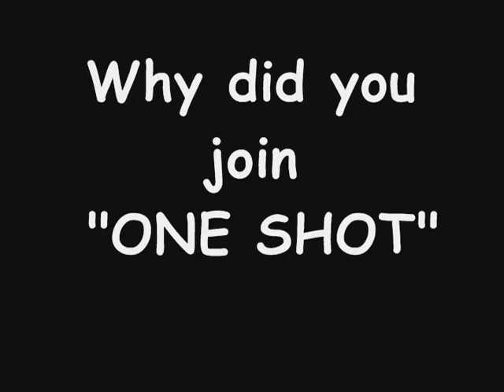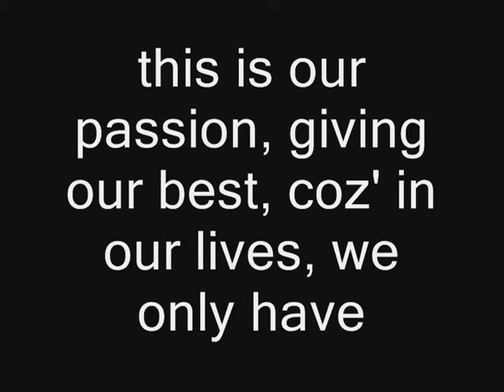WE ARE ONE SHOT !!!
..a simple video of our group and members and our passion of dancing k-pop :)